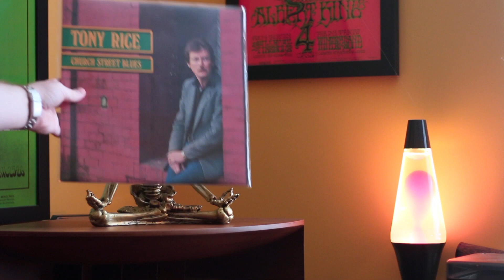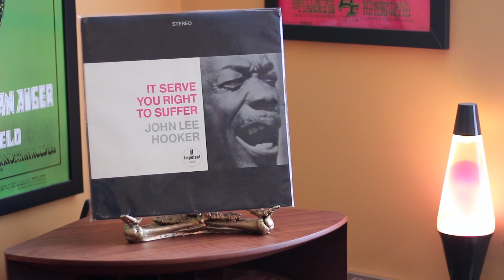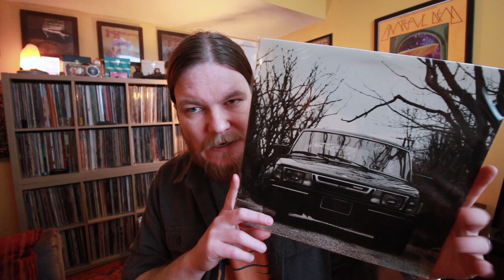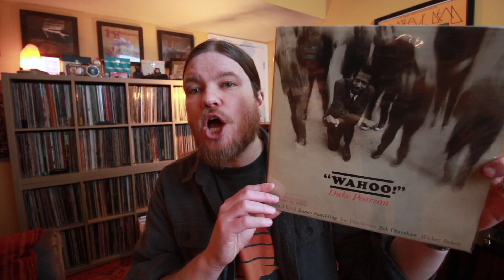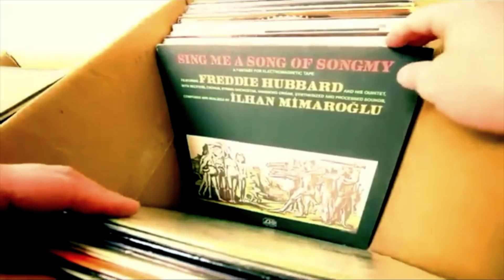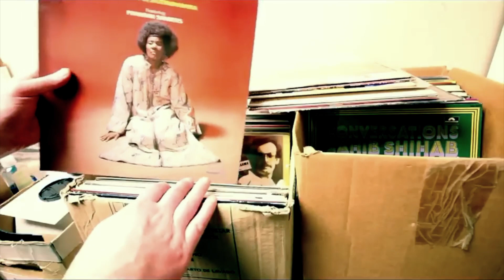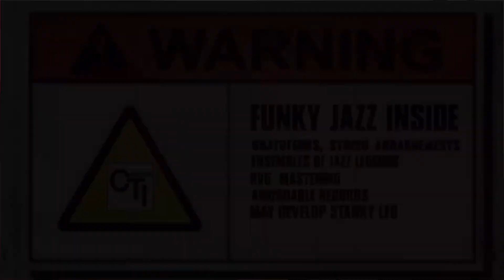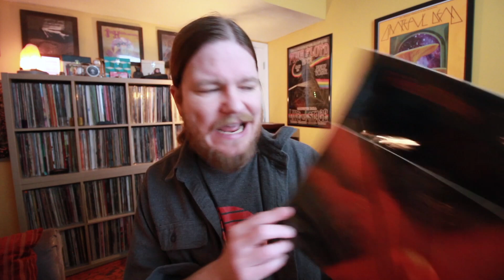Top Ten Finds of 2023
Tonight we look back on 2023, lets pay respect to the vinyl gods and the many blessings they've given us this year...